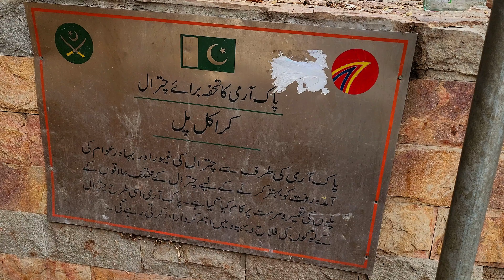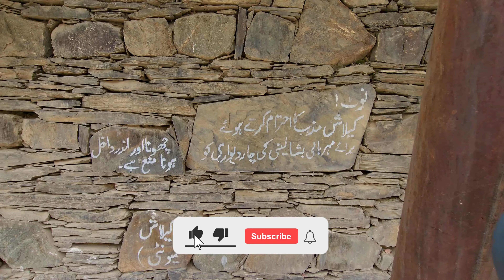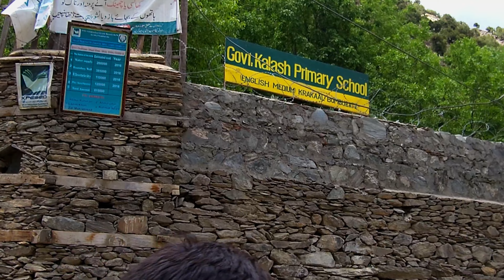Bumburet Kalash Valley | Kafiristan Pakistan | Kalash Valley Graveyard | Northern Areas Of Pakistan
Hello Everyone,

In this vlog i am going to show you the beauty of Bumburet Kalash Valley it is in Chitral, northern areas of Pakistan. Kalash valley is also known as Kafiristan because the majority of the people are non Muslims over there.

Kalash valley graveyard is also a very unique place to visit as it is in Kafiristan Pakistan so it is also for non Muslims. to know little bit about it do watch my vlog completely.

This place is beautiful you will learn different culture by visiting it.